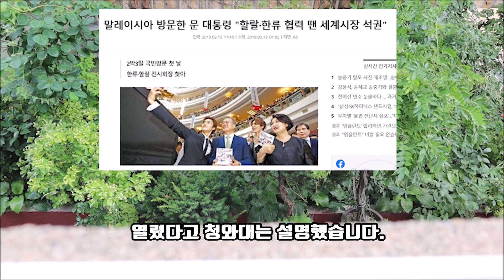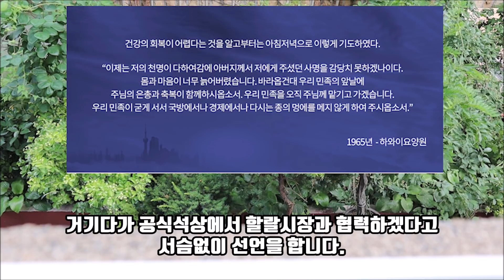무슬림(이슬람) 문재인